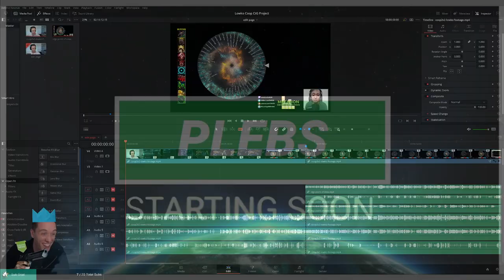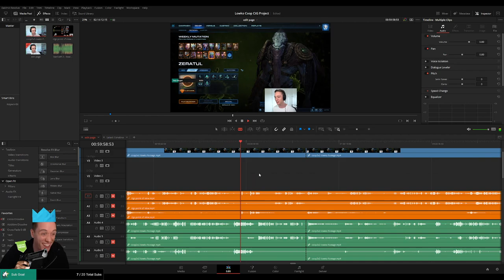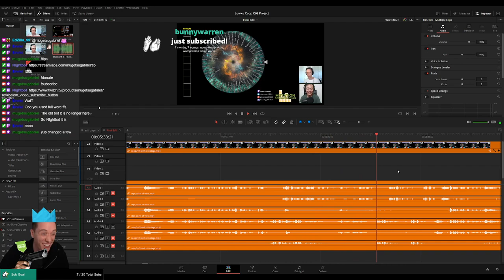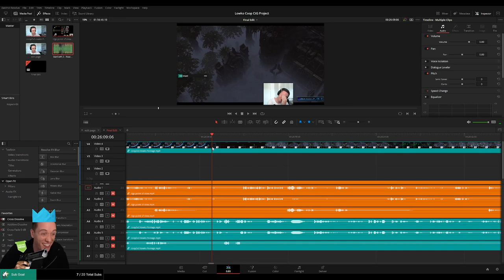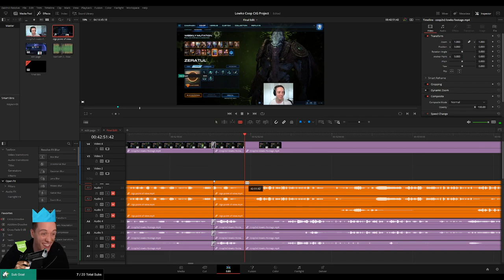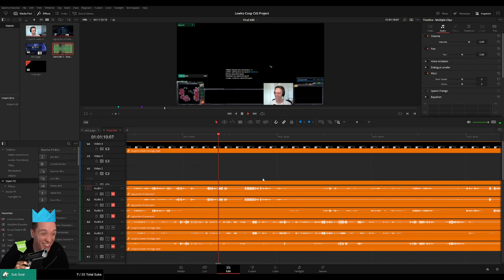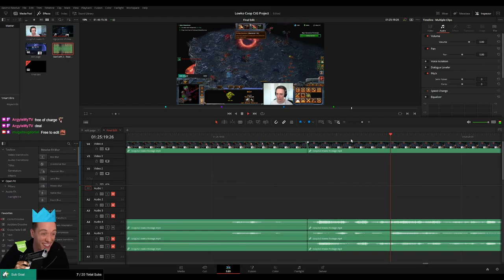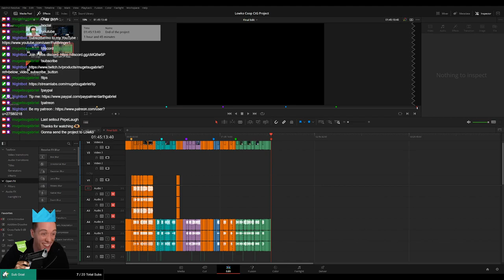PLEBS: Editing Lowko and CtG Coop Project!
In this video I am editing a Lowko and CtG Coop mission project on Twitch!